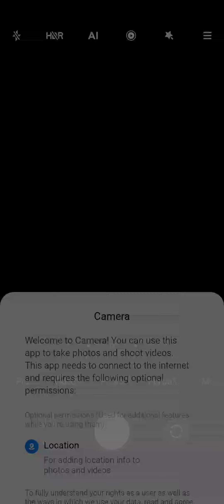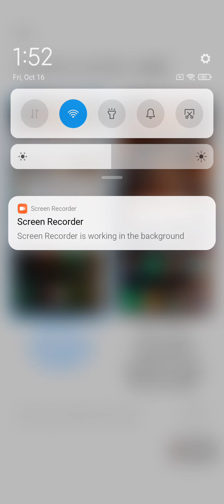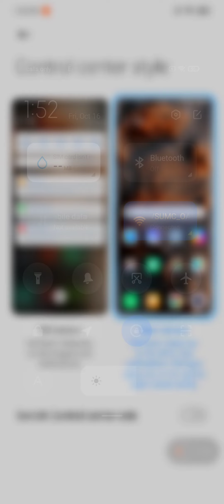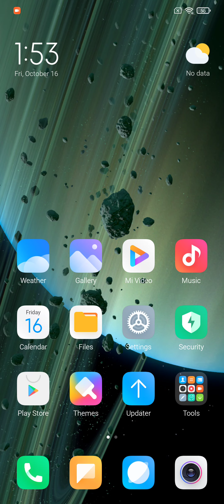MIUI 12 (12.2) on Redmi Note 8 (ginkgo) (Xiaomi.EU) (20.10.15 DEV)